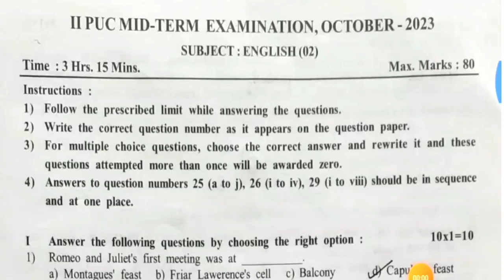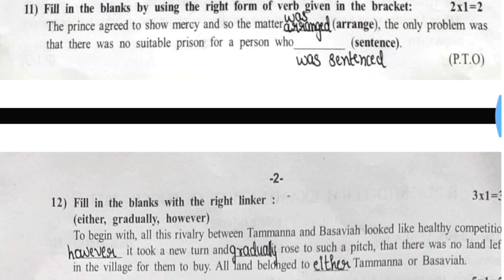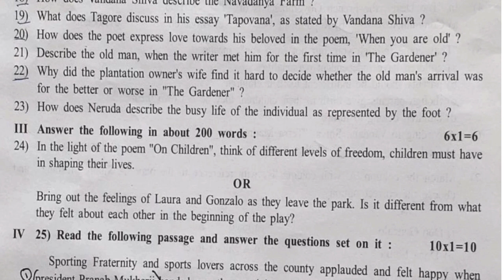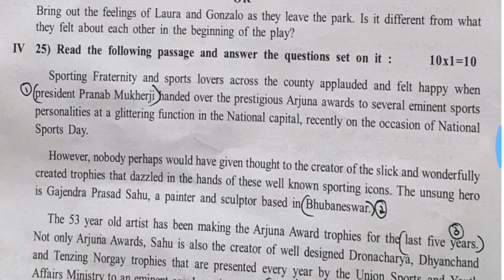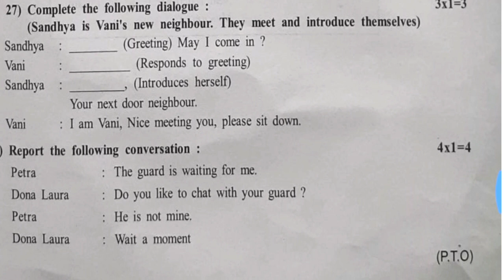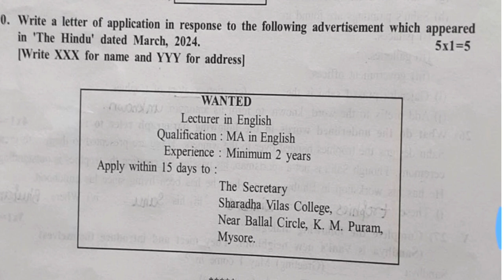Class 12 English Midterm Exam 2023-24 Question Paper&key Answer /@smt.rekhabhaskar8721